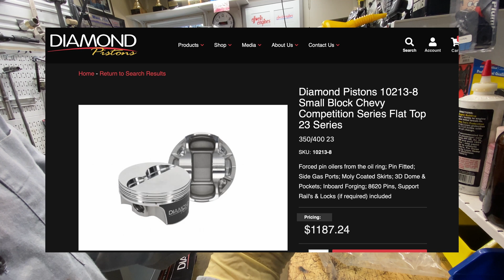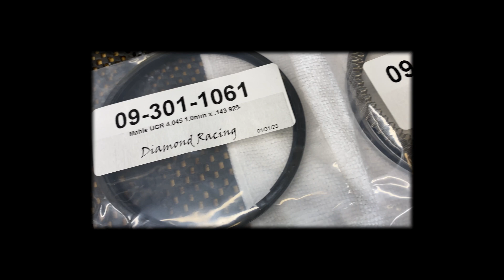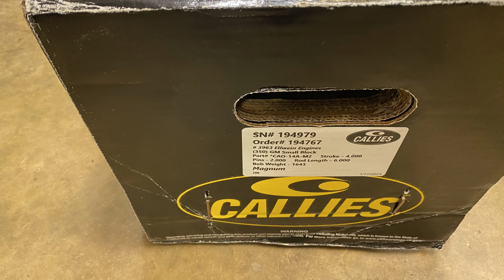Organizing and Planning of your engine assembly. LT1 Small Block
In this semi-short video I talk about (and show you) how I work my way through an engine assembly.  Block to the machine shop for bore/hone, Clearance the block for stroker, clean it, don't install cam bearings, install crank, assemble at least one rod/piston set.  See if you need to do more clearance of the block, and so on and so on.
Highlights shown here:
1.  Callies Magnum 4.000" stroke crankshaft
2.  Billet steel caps on an Corvette LT1 block, (even #1 and #5).